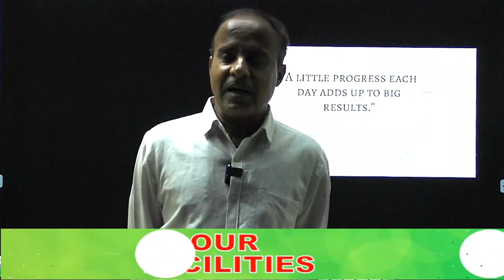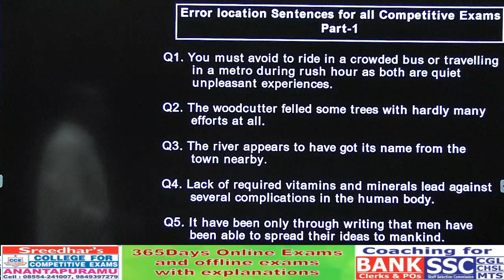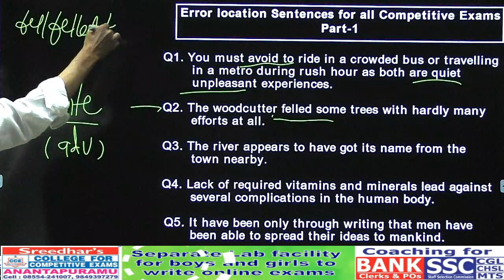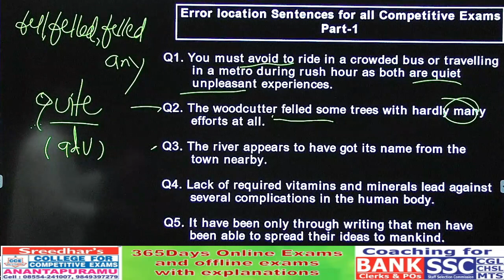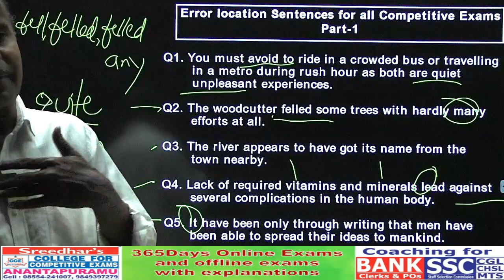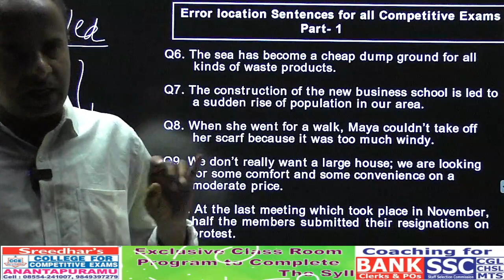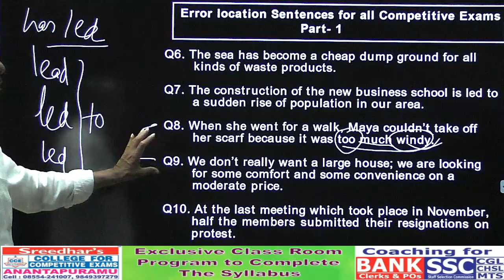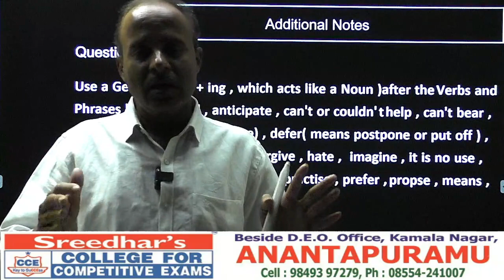Error Location:Part- 1 English (telugu & Kannada)/Sreedhar'sCCE,ANANTAPURAMU.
Error Location:Part- 1 English (telugu & Kannada) for All Competitive Exams/Sreedhar'sCCE,ANANTAPURAMU.
Best Bank,SSC and SI/CONSTABLE Coaching Institute in ANANTAPURAMU - BANK ,SSC,SI CONSTABLE Exams
|BANK| SSC | RRB AND ALL OTHER COMPETITIVE EXAMS